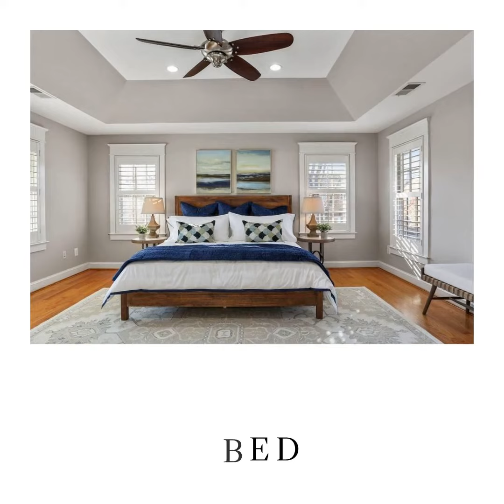17 East Spring Street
**OPEN HOUSE BOTH SAT & SUN 1-4 PM**  Welcome to this beautiful Rosemont home, perfectly located near Braddock Metro, Old Town Alexandria and Del Rey. Renovated in 2015, this home’s spacious open floor plan offers a gourmet eat-in kitchen and formal dining area, living room, family room, multiple decks, and patios, all on the main level. Three large bedrooms including a luxury owner’s suite and ensuite bath outfit the upstairs. The lower level is completely finished and comes with a kitchenette, a bedroom that is currently being used as a workout room, a full bath, a recreational room, laundry, and ample storage. Beautiful landscaping with an in-ground sprinkler system adorns the exterior of the home with a lush backyard, three decks, and off-street parking for three cars. 2 separate Solar panel arrays that heat the water heater and the other sells back energy for credits that average $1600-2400 per year!  The system is paid for and conveys with the home.